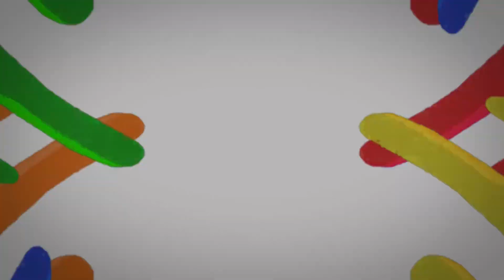Coloring Patrick Star Spongebob Squarepants Coloring Book Page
Sam's Cool Colors are coloring Patrick Star from Spongebob Squarepants. Follow along with Sam and let's color Patrick Star together! Patrick Star from Spongebob Squarepants coloring book activity for kids. Join the Patrick Star coloring fun!

Brand New Sam's Cool Colors Episodes Throughout the Week!